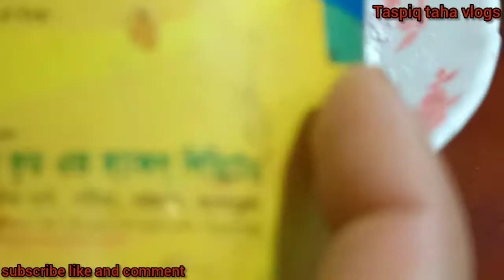টমেটো সস তৈরীর সবচেয়ে সহজ রেসিপি/কেনা সসের মতো স্বাদের টমেটো সস তৈরীর রেসিপি //Tomato Sauce/Ketchup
উপকরণঃ
টমেটো, লবন, সাদা সিরকা, মরিচেগুড়ো, তেতুঁঁল, চিনি, টেস্টিং সল্ট, কর্ণফ্লাওয়ার